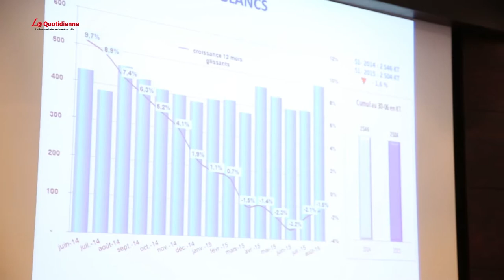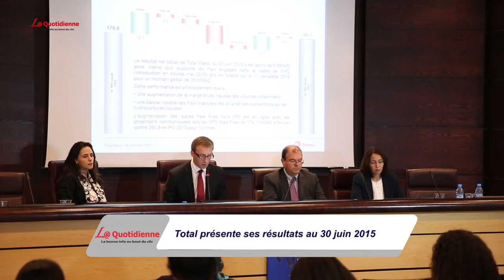Total Maroc : résultats semestriels 2015